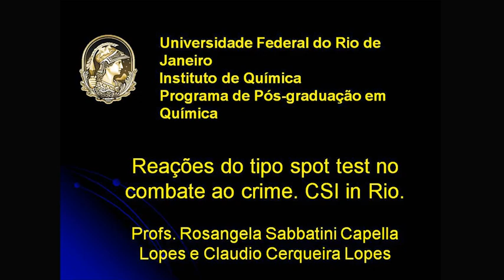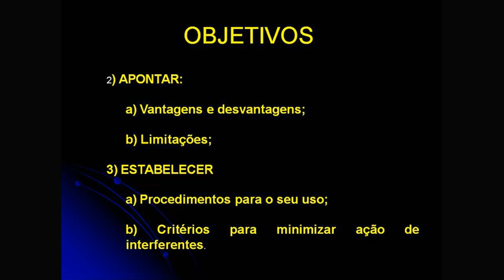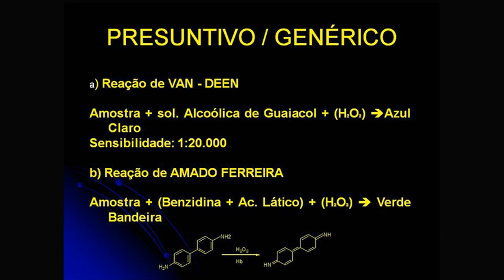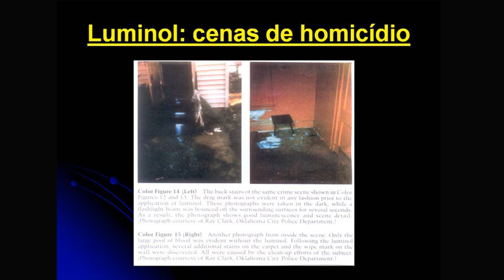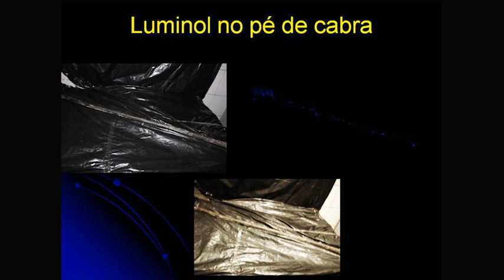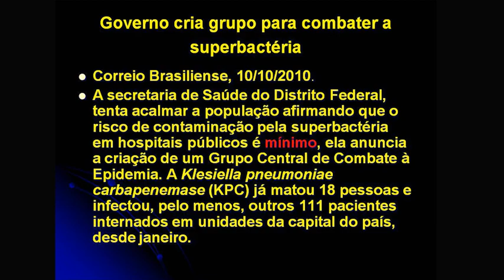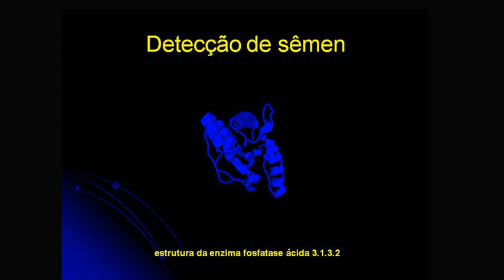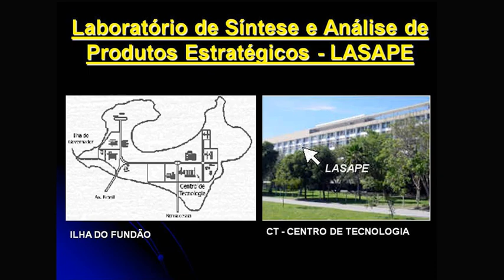PGQu - Claudio Cerqueira Lopes - Reações do tipo spot test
Seminário Proferido pelo professor Claudio Cerqueira Lopes, sob tema Reações do tipo spot test no combate ao crime. CSI in Rio para o Programa de Pós-Graduação em Química da da UFRJ (Universidade Federal do Rio de Janeiro)